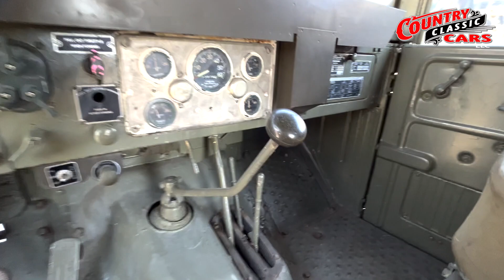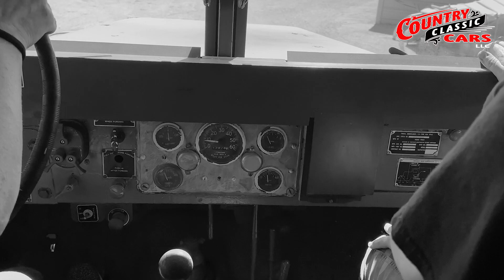CCC Episode 20 - 1952 Dodge M-43 Military Ambulance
Available now is an excellent piece of American military history in this 1952 Dodge M-43 Ambulance. This Dodge is powered by the 3.8L inline 6 cylinder engine mated to a manual transmission. It is finished in its original military ambulance livery inside and out. This M-43 was a part of a military museum and has been maintained in very good overall condition. These M-43 ambulances do not come available very often and would be an excellent opportunity to add a piece of history to your collection.

The 1952 Dodge M-43 is a military vehicle that was produced by the Dodge division of Chrysler Corporation for the United States Army during the Korean War era. It was designed as an ambulance for use in the field, and was based on the Dodge WC series of trucks that had been used during World War II.

The M-43 was powered by a 230 cubic inch (3.8 liter) inline six-cylinder engine that produced 92 horsepower and 172 lb-ft of torque. It was mated to a four-speed manual transmission and was equipped with four-wheel drive, making it capable of handling rugged terrain.

The body of the M-43 was designed to accommodate two stretchers and medical equipment, and featured a large rear door for easy loading and unloading. The vehicle also had a number of unique features designed specifically for medical use, such as built-in oxygen tanks, medical cabinets, and space for a generator.

In addition to its role as an ambulance, the M-43 was also used as a command vehicle, radio communications vehicle, and personnel carrier. It saw extensive use during the Korean War, as well as in other conflicts and peacekeeping missions around the world.

Today, the 1952 Dodge M-43 is a rare and highly sought-after collectible vehicle among military history enthusiasts and collectors. Its rugged design, powerful engine, and unique medical features make it a fascinating piece of military history and a testament to the ingenuity of wartime engineering.